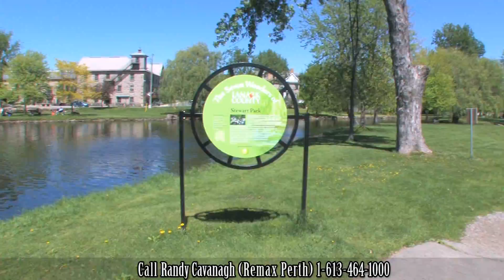For Sale: 18 Lewis St, Perth, ON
Absolutely on of the best locations in Perth, Dead End street that ends at the Tay River and Stewart Park. Completely renovated 2 1/2 storey home, 3 bed plus finished 3rd floor getaway, office or 4th bed. New kitchen appliances included. Beautiful wood floors, all new windows, excellent heating system in well insulated home, new central air, private back yard with deck, paved drive, storage shed. Live in downtown Perth, yet have privacy.
$329,900